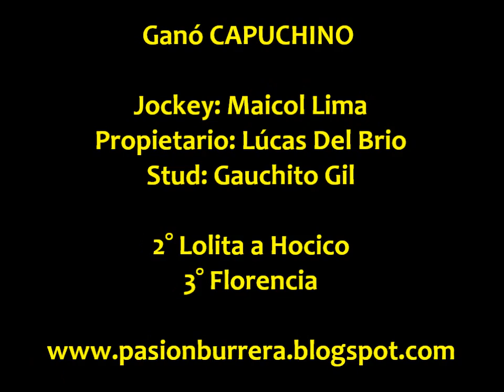Capuchino, La Para (27-04-14)